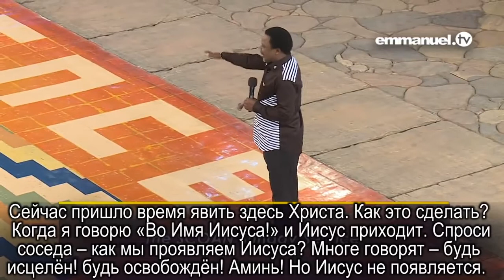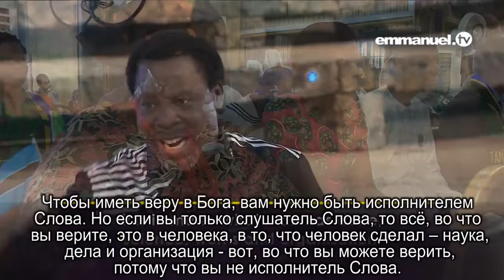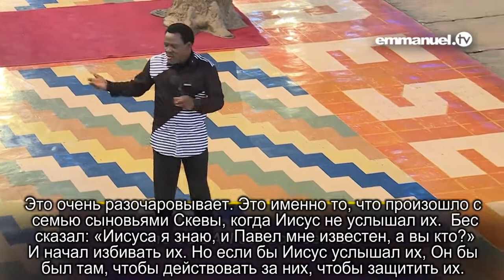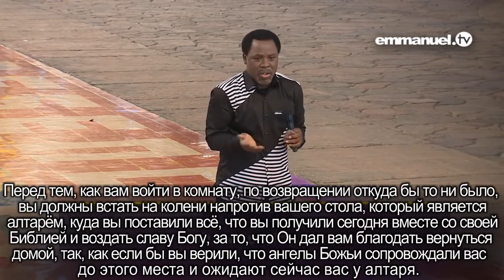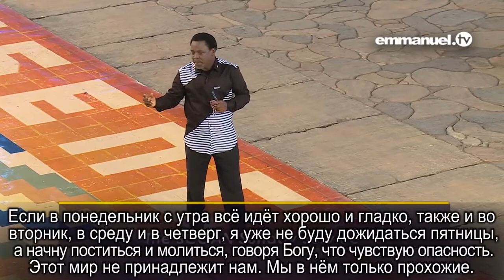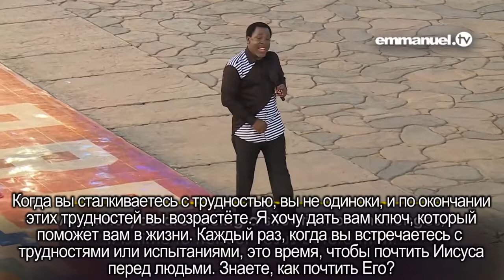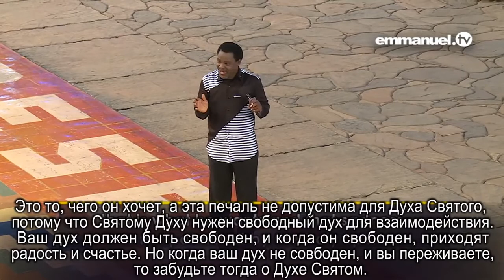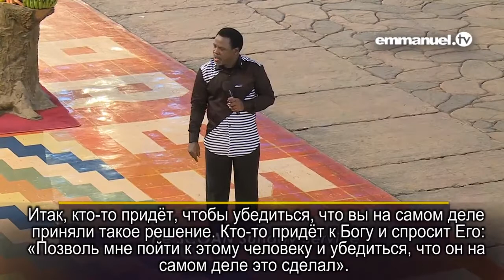Секрет того, как явить Иисуса ТБДжошуа